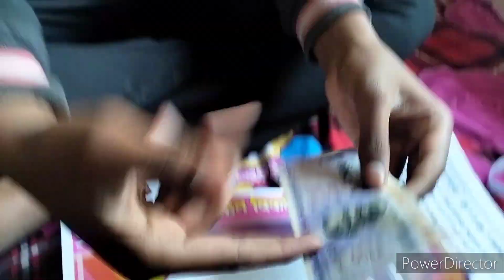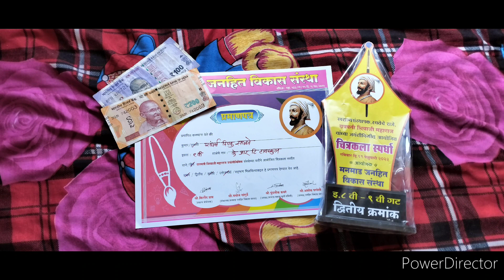शिवजयंती निमित्त आयोजित स्पर्धेत माझ्या मुलाने जिंकले बक्षीस|avadnivad kitchen